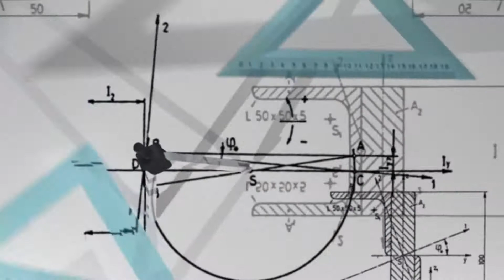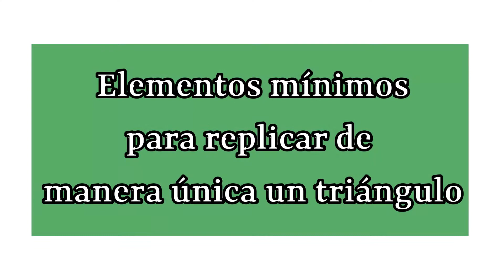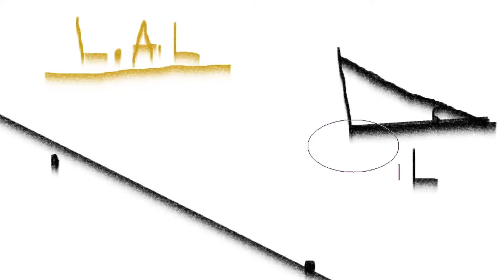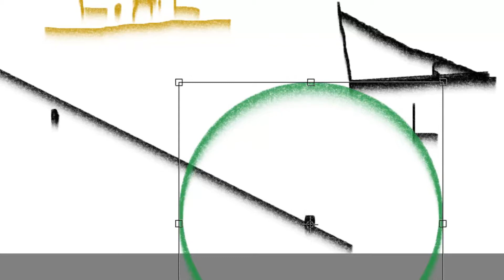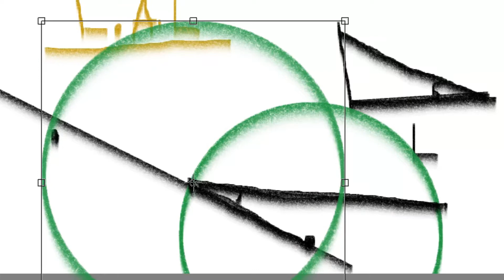Explicación de los criterios de congruencia. L.A.L.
Bienvenidos, en esta ocasión revisaremos con más profundidad los criterios de congruencia de triángulos, especialmente el L.A.L. a través de trazos geométricos determinaremos porqué los criterios funcionan, es decir su fundamentación.

Posteriormente hablaré de los criterios A.L.A. y L.L.L.